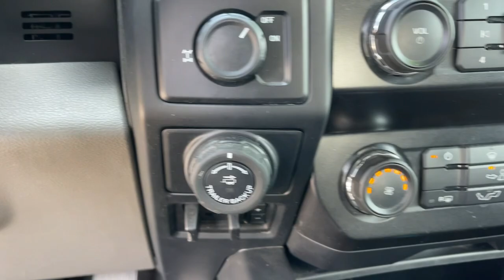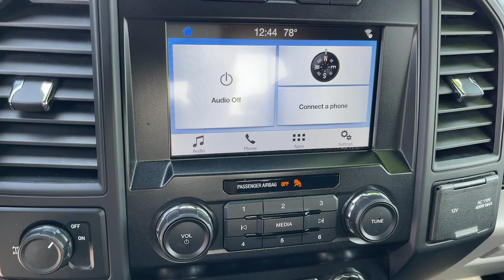2019 Ford F-150 Ontario, Los Angeles, Fontana, Glendora, Chino, CA 41755A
Black Used 2019 Ford F-150 XL

FRESH OIL CHANGE LOCAL TRADE FINANCING AVAILABLE 20 Machined-Aluminum Wheels 4-Wheel Disc Brakes 4.2 Productivity Screen in Instrument Cluster ABS brakes Air Conditioning Auto High-beam Headlights Body-Color Front & Rear Bumpers Body-Color Surround w/Black Mesh Insert Grille Box Side Decals Brake assist Class IV Trailer Hitch Receiver Color-Coordinated Carpet w/Carpeted Floor Mats Compass Cruise Control Delay-off headlights Driver door bin Driver/Passenger Seat Back Pocket Dual front impact airbags Dual front side impact airbags Electronic Locking w/3.55 Axle Ratio Electronic Stability Control Engine Oil Cooler Equipment Group 101A Mid Extended Range 36 Gallon Fuel Tank Exterior Parking Camera Rear Fog Lamps Front anti-roll bar Front wheel independent suspension Fully automatic headlights Illuminated Entry Integrated Trailer Brake Controller Low tire pressure warning Manual Driver/Passenger Lumbar Max Trailer Tow Package Max Trailer Tow Package w/101A Occupant sensing airbag Outside temperature display Overhead airbag Passenger door bin Passenger vanity mirror Perimeter Alarm Pro Trailer Backup Assist Rear step bumper Rear Window Defroster Rear Window Fixed Privacy Glass Reverse Sensing System Speed-sensing steering Split folding rear seat STX Appearance Package SYNC SYNC 3 Tachometer Telescoping steering wheel Tilt steering wheel Traction control Unique Sport Cloth 40/20/40 Front-Seats Upgraded Front Stabilizer Bar Variably intermittent wipers XL Power Equipment Group.4D SuperCrewBlack XL RWD 10-Speed Automatic 3.5L V618/25 City/Highway MPG
ENGINE: 3.5L V6 ECOBOOST  -inc: auto start-stop technology  GVWR: 6 750 lbs Payload Package  3.15 Axle Ratio,Rear Wheel Drive,Power Steering,ABS,4-Wheel Disc Brakes,Brake Assist,Steel Wheels,Tires - Front All-Season,Tires - Rear All-Season,Conventional Spare Tire,Intermittent Wipers,Variable Speed Intermittent Wipers,Daytime Running Lights,Automatic Headlights,Automatic Highbeams,AM/FM Stereo,Auxiliary Audio Input,Cloth Seats,Split Bench Seat,Pass-Through Rear Seat,Rear Bench Seat,Adjustable Steering Wheel,A/C,Passenger Vanity Mirror,Immobilizer,Traction Control,Stability Control,Traction Control,Front Side Air Bag,Front Collision Mitigation,Tire Pressure Monitor,Driver Air Bag,Passenger Air Bag,Passenger Air Bag Sensor,Front Head Air Bag,Rear Head Air Bag,Child Safety Locks,Back-Up Camera